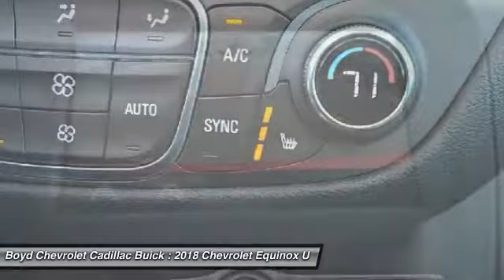2018 Chevrolet Equinox Hendersonville NC AT8076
2018 Chevrolet Equinox LT - $26106

2018 Chevrolet Equinox LT In Red Tintcoat, rear-vision camera, heated seats, hands free communication, push button start, 4G High speed internet equipped, OnStar equipped for your safety, and new Chevrolet MyLink with Android Auto and Apple Carplay compatibility. Efficiency. Space. Style. Versatility. Its all right here in Equinox. The Chevrolet Equinox seats five passengers comfortably and gets them to their destination efficiently. brbrBe the talk of the town when you roll down the street in this good-looking 2018 Chevrolet Equinox. You, out enjoying this wonderful Chevrolet Equinox, would be so much better than it sitting here proving nothing on our lot. It's ready, each time and every time. Come let it show you! brbrLocated at 1875 Spartanburg Hwy, Hendersonville, N.C. Please call for availability.brbrbrbrProudly serving: Asheville, Fletcher, Hendersonville, Hickory, Spartanburg, Gastonia, Boone, Charlotte, Johnson City, Knoxville, and all of greater North Carolina, Virginia, and Tennessee. Price does not include taxes, tag & fees. Includes: $500 - General Motors Consumer Cash Program. Exp. 10/31/2017, $2,000 - Chevrolet National Purchase Bonus Cash. Exp. 10/31/2017, $500 - Chevrolet National Purchase Bonus Cash. Exp. 10/16/2017